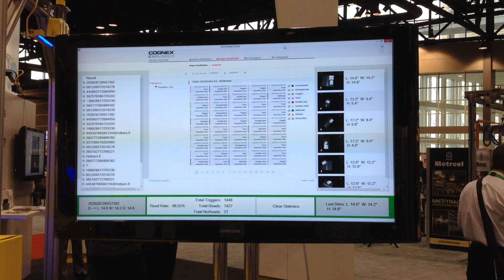Cognex Automate 2015 - Smart Vision Lights ODDM Lights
Automate 2015 - Cognex display of the ODDM light series on a fully automated conveyer belt system.

More information about Smart Vision Lights can be found on our